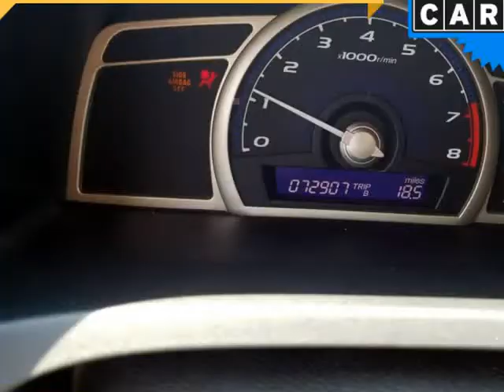2010 Honda Civic Sdn 4dr Auto DX-VP (Columbus, Ohio)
4880 Sinclair RD
Columbus